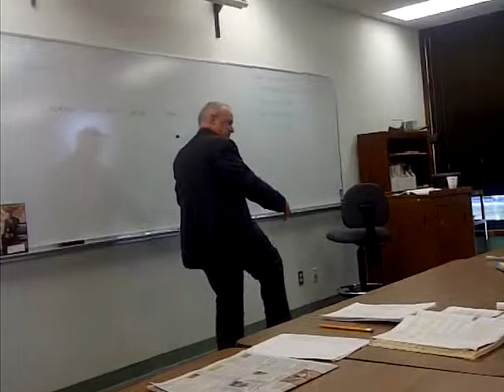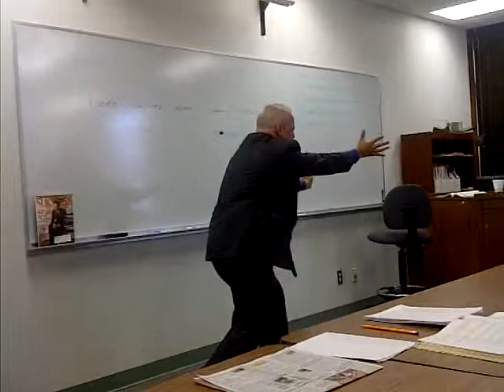the closing process of accounting